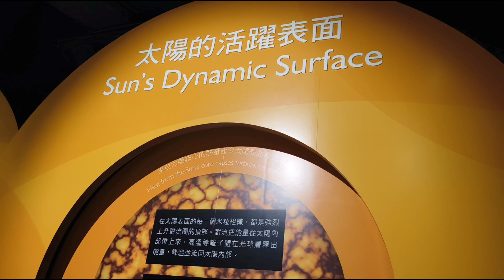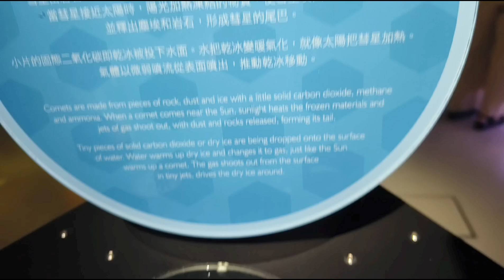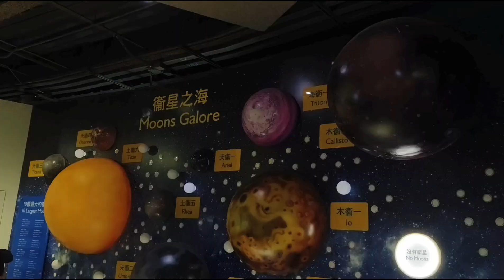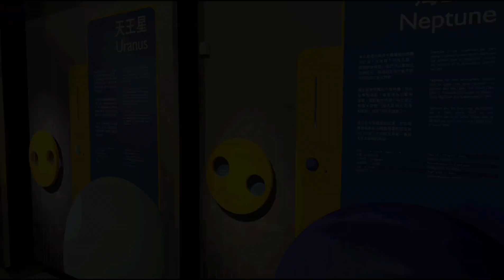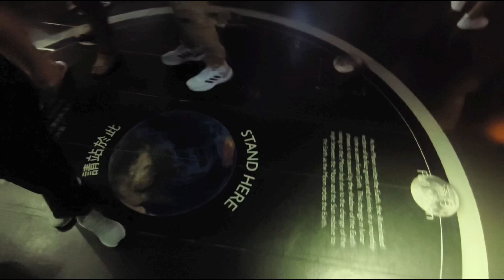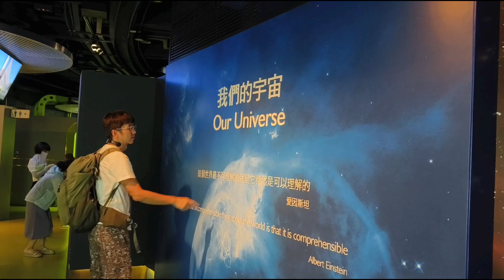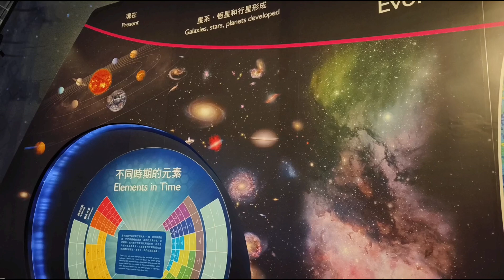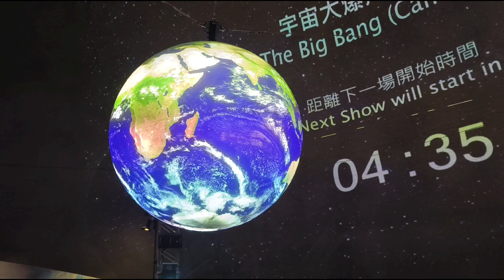探秘香港尖沙咀太空館：科技與宇宙的奇妙旅程 | 香港旅遊必去景點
大家好，我是P仔，今天我們來到了位於香港尖沙咀的太空館，這裡是科技愛好者和宇宙探索迷的天堂。跟著我一起走進這個充滿神秘和驚奇的世界，看看這裡有什麼令人難以置信的展品和活動！

首先，我們進入了太空館的主展廳，這裡展示了許多關於宇宙和太空探索的珍貴資料和模型。你會看到從古至今的人類探索太空的歷程，還有一些最新的科技成果。這裡的每一件展品都讓人感受到宇宙的浩瀚和人類智慧的偉大。

接下來，我們來到了一個互動區域，這裡可以親自體驗一些模擬的太空任務，感受一下宇航員的日常生活和工作。這些互動設施不僅有趣，而且非常具有教育意義，特別適合帶小朋友來參觀。

今天的影片就到這裡，希望大家喜歡這次的太空館之旅。我們下次再見！